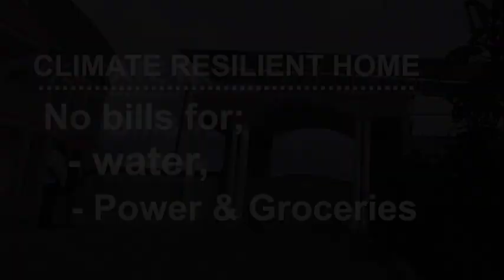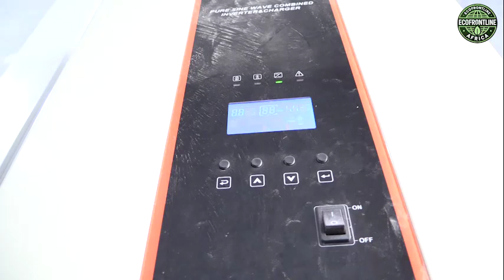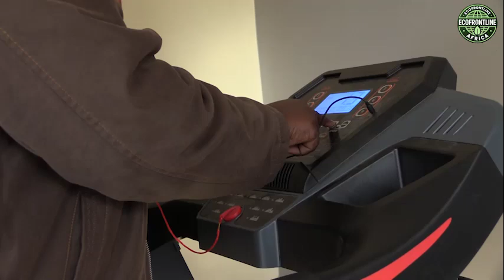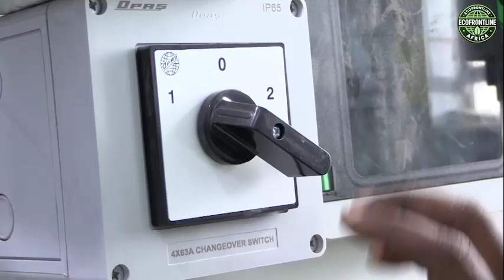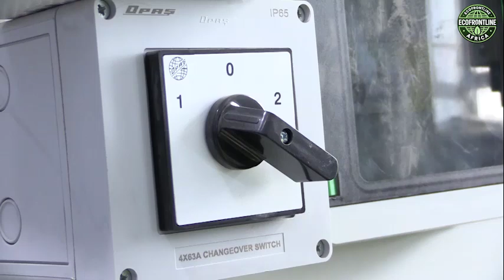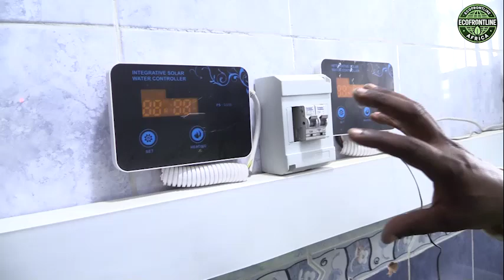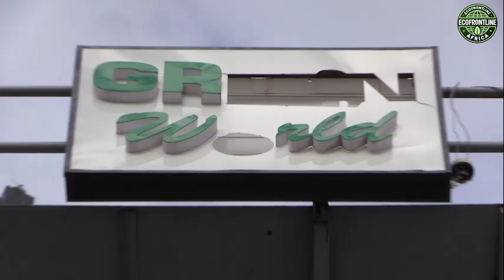Inside Kenya’s Fully Solar-Powered Off-Grid Home | Sustainable Living in Machakos County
This six-bedroom off-grid home in Kenya's Machakos County runs entirely on solar energy — powering everything from a borehole water pump to household appliances, an electric cooker, refrigeration, and even a full gym. The solar-powered borehole supports a thriving three acre food garden that feeds the family, making the home nearly self-sufficient. A true model of sustainable living in Kenya!

This stunning six-bedroom off-grid home in Machakos County, Kenya, is powered entirely by solar energy — from the borehole water pump to household appliances, an electric cooker, refrigeration, and even a fully equipped gym.

💧 The solar-powered borehole sustains a lush three-acre food garden, providing fresh produce year-round and making the home nearly 100% self-sufficient.

🏡 A true model of sustainable living and renewable energy innovation in Kenya, proving that clean power can deliver comfort, independence, and climate resilience.